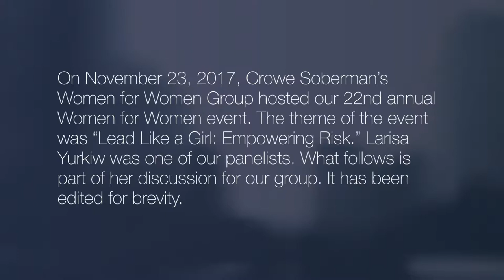Risk Taking Role Model - Larisa Yurkiw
Inspired by the 2017 Women’s International Day theme – Be Bold for Change, the theme of Crowe Soberman’s 23rd Annual Women for Women Event was Lead Like a Girl: Empowering Risk.

We were honored to host three different Risk Taking Role Models who shared their experience, insights and advice.

Larisa Yurkiw, Professional Ski Racer, was one of our panelists.